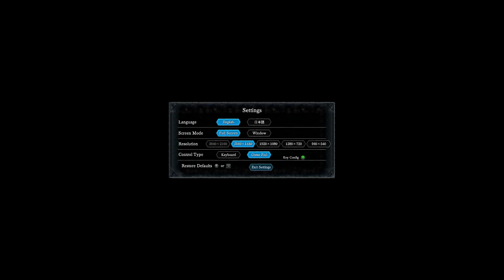I Am Setsuna - Part 7